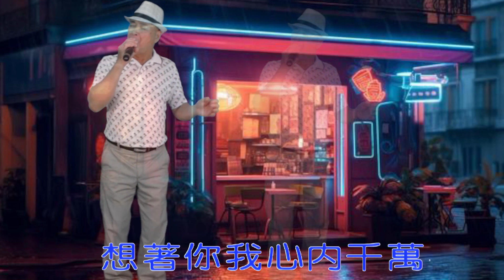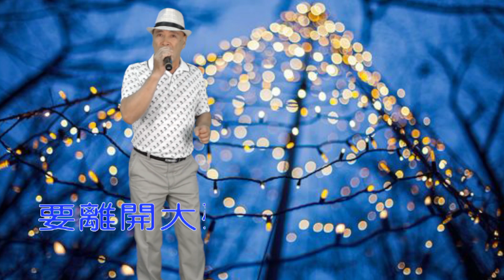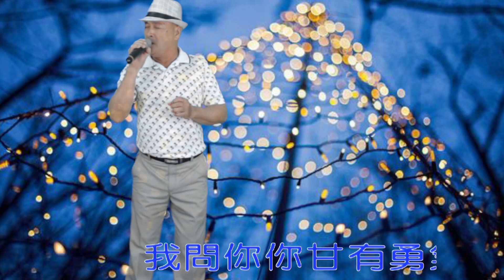將林歌唱班 - 佳冬週六晚間班 第6期成果發表 - 潘福龍 - 我愛你袂凍想你